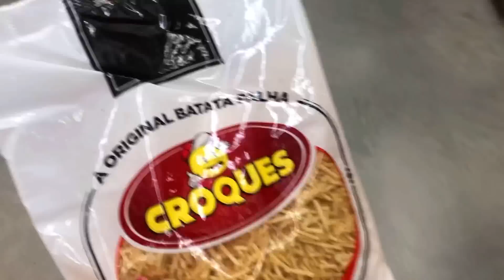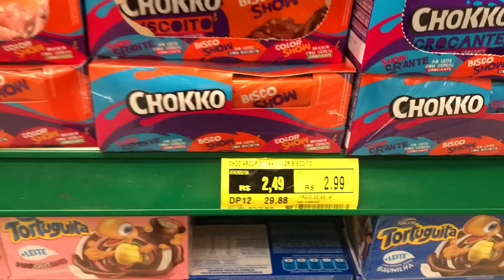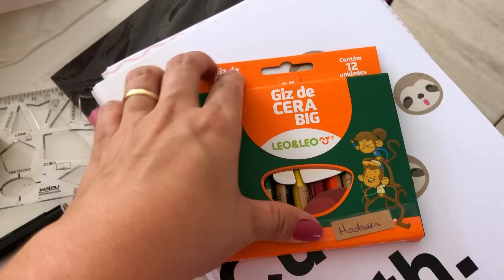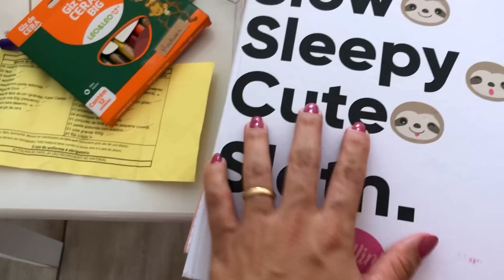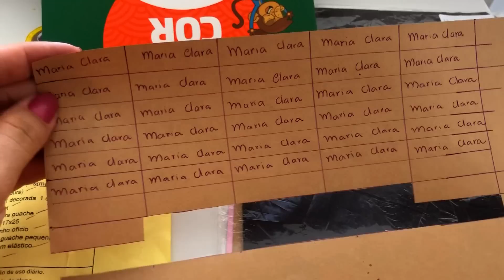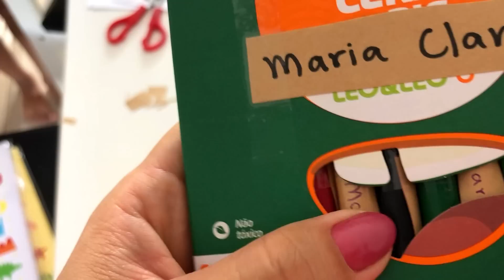MEU SÁBADO, AMANDO DIRIGIR , REPOSIÇÃO NO SUPERMERCADO,ORGANIZEI O MATERIAL ESCOLAR , PIZZA A NOITE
CEP: 36200970
Barbacena - MG

Oi gente no vídeo de hoje compartilhei com vocês o nosso sábado, fui ao supermercado repor as coisinhas, organizei o material escolar das crianças, fizemos a noite da pizza e muito mais.

Use meu código:
26045205

Obrigada por fazerem parte da minha vida00970
Barbacena - MG

Use meu código:
26045205

Vídeos por aqui de segunda a sexta